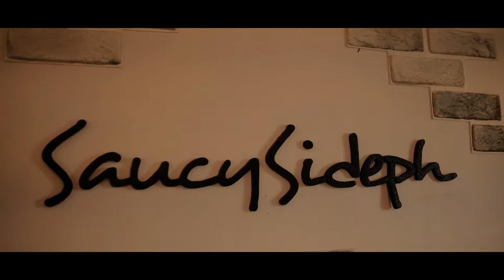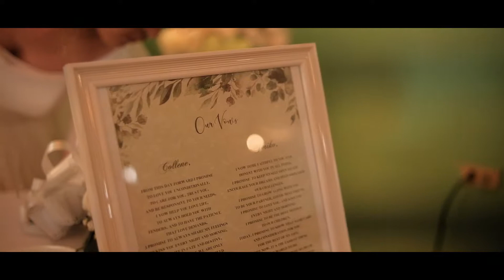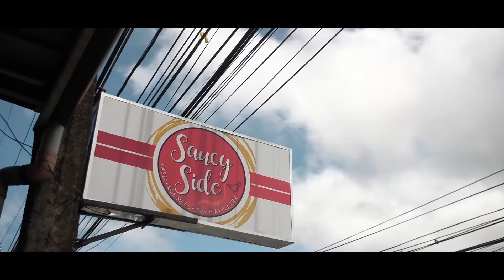Jeriko & Collene Wedding Film | JC Romero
Jeriko & Collene Wedding Film

We have more slot for the month of March!!

If you are looking for Photographer, Videographer & Video Editor 🎬📷

Check my works here